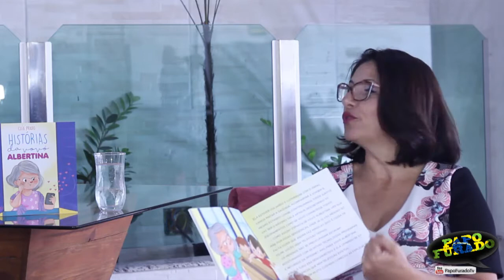Cléa Prado - Papo Furado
Entrevista sensacional com a escritora e psicopedagoga Cléa Prado. Seu livro mostra claramente a importância da interação entre as pessoas e a troca de experiências entre suas diferentes gerações.
Vale muito a pena conferir!!!

Convidada: Cléa Prado

Locação - Carvalho Recepções
Maquiagem - Camila Malta
Câmera e edição - Carlos Valério Torres
Câmera e edição - Camilla Cassiano
Direção e apresentação - Wagner Vargas

MUTARI
Murado.com.br